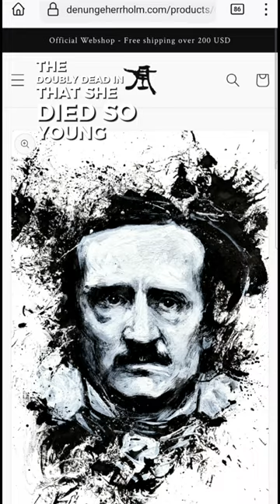Low lies thy love, Lenore...